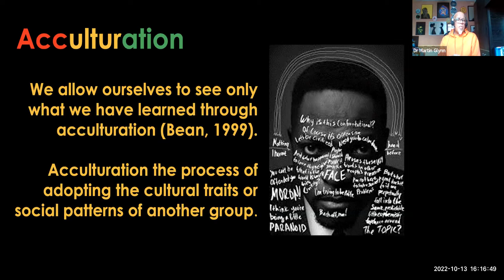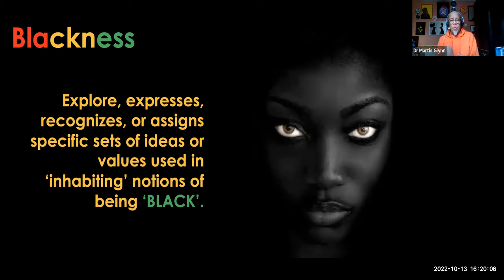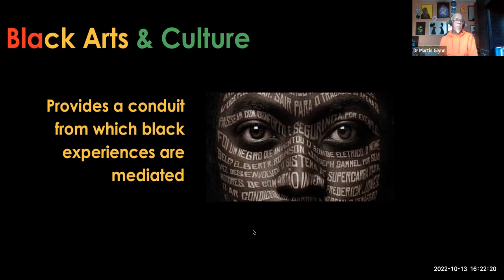Black History Month - A Conversation with Dr. Martin Glynn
For blackhistorymonth, we had the honour to be joined by internationally renowned Criminologist, Writer and Lecturer, Dr Martin Glynn.

Dr Glynn has over 3 decades of experience in Criminal Justice, Public Health, and Educational Settings. He has also published many poetry books, alongside building a growing reputation as an author of children’s books.

Watch on as Dr. Martin Glynn explores how we can all become more culturally inclusive and responsive.